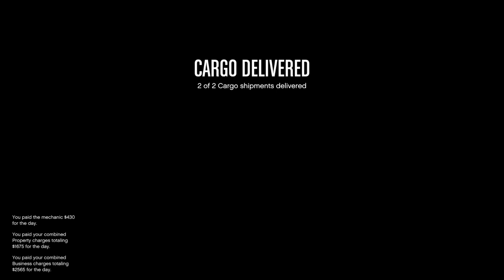Grand Theft Auto V you spin me right round